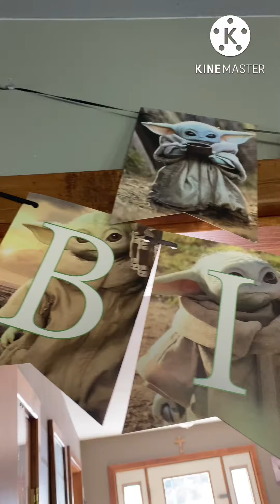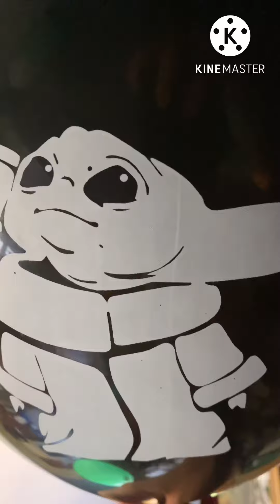08/20/2022 Winter, Wisconsin birthday party